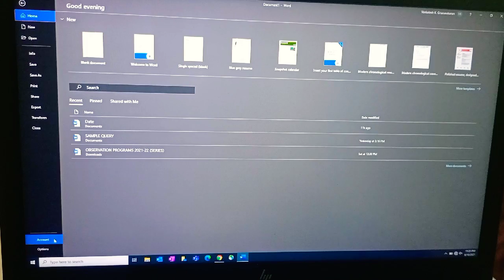WHERE IS THE MAILING TAB IN MS-WORD RIBBONS